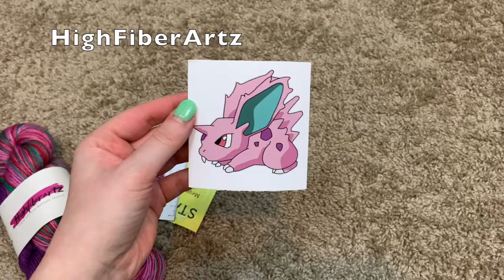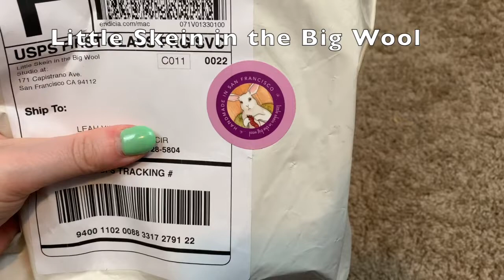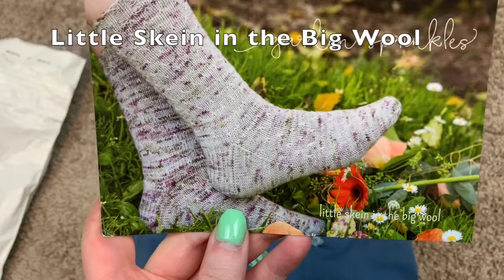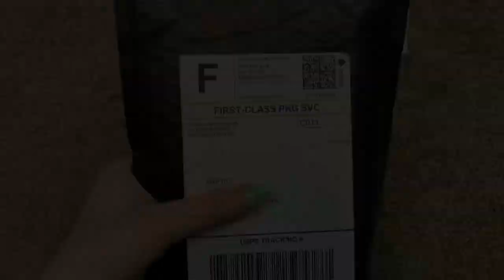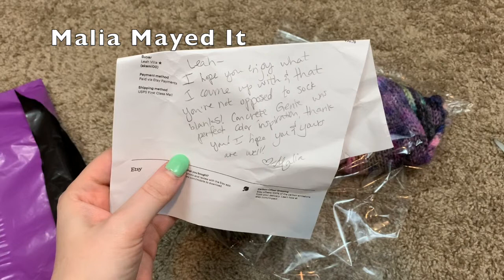Eventual Knits: Yarn Goodies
My spin on an unboxing video - more like an "unbagging" or unwrapping! Lots of gorgeous stuff in here.

Ravelry: Eventual